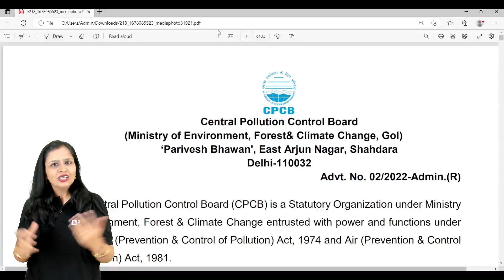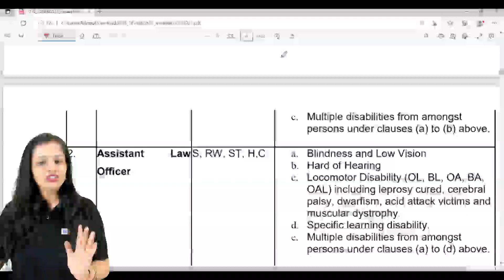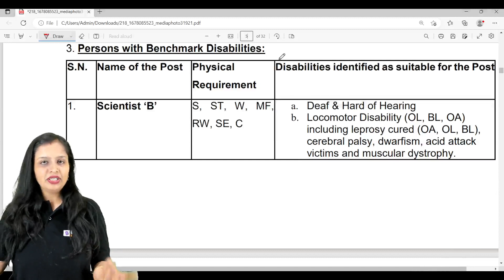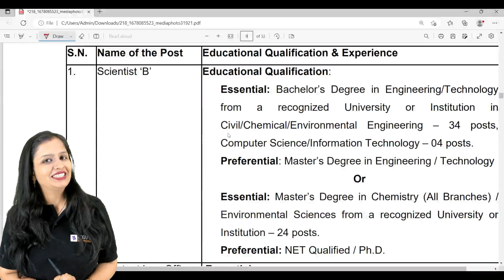CPCB Recruitment 2023 | CPCB 2023 Vacancy without GATE | CPCB Scientist Notification 2023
CPCB recruitment 2023 has released a notification for CPCB 2023 vacancy without GATE. Know everything about the CPCB Scientist notification 2023 in this session.

In this session, BYJU’S Exam Prep GATE expert, Richa Ma’am discusses all the important details about the Central Pollution Control Board recruitment 2023. CRBP is a statutory organisation under the Ministry of Environment, Forest and Climate Change. It is one of the known PSU’s and this CPCB without GATE recruitment is a great opportunity for all engineering students. As the CPCB Scientist B recruitment 2023 is not considering GATE score, this exam is even a great chance for the students whose GATE 2023 exam didn’t go well.

The main highlights of this session are:
- CPCB recruitment without GATE
- CPCB Scientist B Civil Engineering eligibility and CPCB vacancy
- Important dates for the CPCB recruitment 2023

This session covers all details of the Central Board Pollution Control vacancy.  Join this session to know the CPCB recruitment criteria, CPCB Scientist B application process, number of posts, CPCB 2023 vacancy, CPCB notification 2023 age limit, CPCB Scientist B salary, CPCB 2023 application fees and CPCB Scientist exam important dates of the Central Pollution Control Board Vacancy 2023.